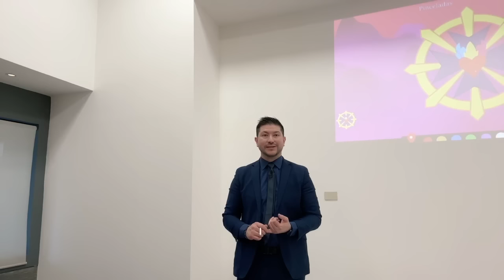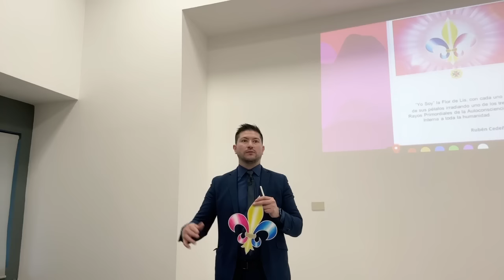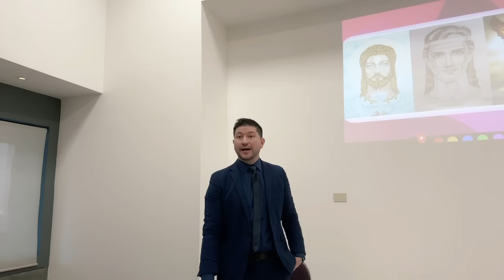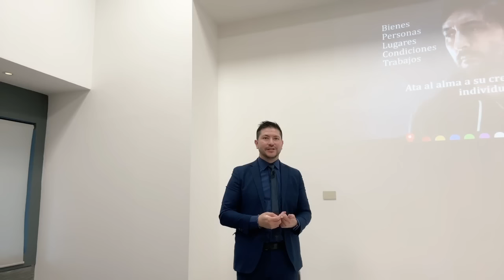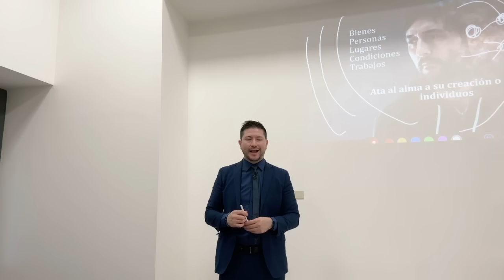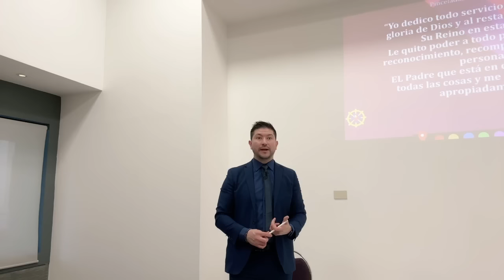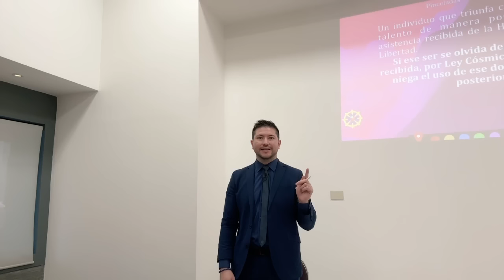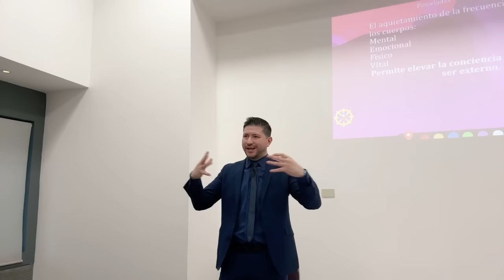AMOR EN DESAPEGO ES LIBERACIÓN: Resolvernos con cualidades superiores 💙💛🩷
Desapego en el amor - Enseñanza de cómo resolver nuestra vida prácticamente mediante cualidades superiores: amor, sabiduría y poder.

Aspectos destacados
💙 El Rayo Azul representa la voluntad y el poder, activado los domingos.
💖 El Rayo Rosa simboliza el amor, la amabilidad y la paz, necesario para equilibrar el poder.
🌟 Buscar el equilibrio entre el amor y el poder para alcanzar la perfección y la maestría.
🦋 El Arcángel Chamuel ayuda a desarrollar el amor interno.
🔥 El Elohim Orión ayuda a sanar las cicatrices emocionales que impiden amar.
🌬️ El Maestro Aeolus, o Espíritu Santo, impulsa la libertad y el equilibrio en el amor.
🎶 El amor sin apego es la liberación; no podemos retener personas o situaciones, solo disfrutarlas en el momento presente.

🔴🎙TRANSMISIONES DIARIAS  en:
ht.ly/fuTt30rvfRL